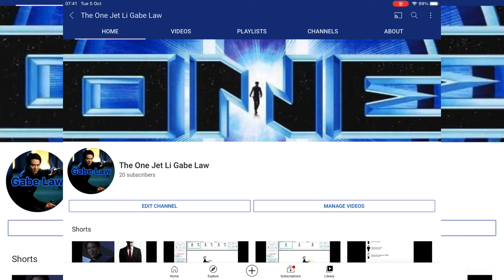Thank you all for 20 Subscribers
Hoped you enjoyed the video, and thanks for all 20 Subscribers at me as well. So enjoy the video, and have a nice day too.